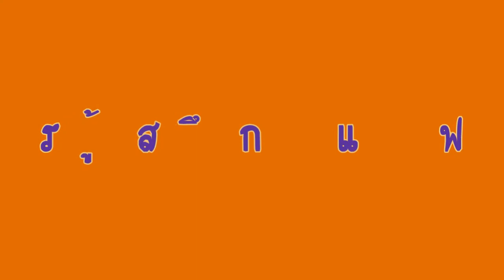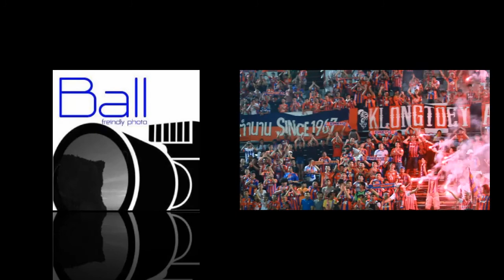SINGHPHANAKON ON TV 17 : 10/08/13 Singhtarua FC 4-1 Sriracha FC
credit Music : ▶ THIS IS KLONGTOEY ▶ ดนตรี...เพื่อชีวิต - BIG ASS

ประธานสโมสร : นพ.ทรง วงษ์วานิช
ผู้จัดการทีม : คุณตรีลุพธ์ ธูปกระจ่าง
หัวหน้าผู้ฝึกสอน : คุณดุสิต เฉลิมแสน

SINGHPHANAKON ON TV Team 2013 :
Producer / VideoStudio : Wasupon Boonlua (บอล)
Creative / MC : โอ๊ด เองฮะ (โอ๊ด)
Creative / MC : Wanwipha Srisangwan (นุ้ย)
Creative / MC : Ptp Reebwonam (น้องนาว)
Assistant Production : Thanida Centiyanont (นะ)

สโมสร สิงห์ท่าเรือ
แฟนบอล "สิงห์เจ้าท่า"
Ball Friendly Photo